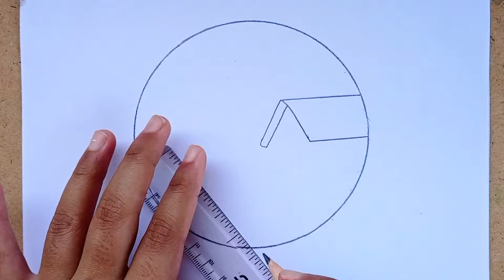House scenery drawing in a circle